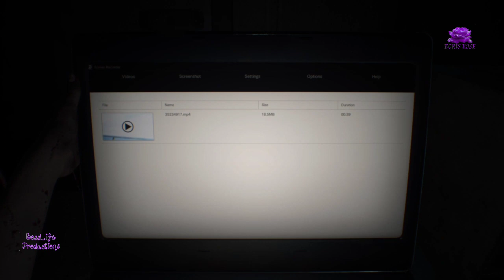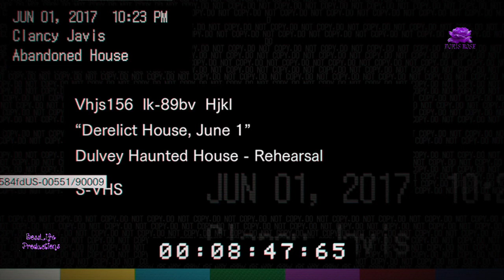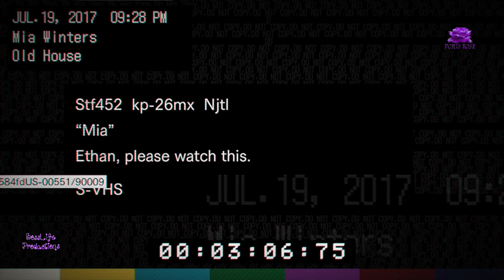Resident Evil 7: Biohazard | Part 1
Resident Evil 7 was released in January 2017 for PlayStation 4, Windows, Xbox One, followed by a cloud version for the Nintendo Switch in May 2018 in Japan and December 2022 worldwide, and PlayStation 5 and Xbox Series X/S versions in June 2022. It also supports the PlayStation VR headset. The game received generally favorable reviews and was considered a return to form for the series; critics praised the visuals, gameplay, story, innovation, and uses of virtual reality, but the boss battles and final chapter drew some criticism. As of January 2023, the game has sold 11.70 million copies worldwide. It was nominated for several end-of-year accolades. A sequel, Resident Evil Village, was released on May 7, 2021.

The player controls Ethan Winters from a first-person perspective as he searches a derelict estate for his missing wife.Although Ethan is a civilian with few combat skills, he is able to arm himself with a variety of weapons including handguns, shotguns, flamethrowers, explosives and chainsaws against the estate's residents, the Baker family, as well as humanoid fungal creatures known as the "Molded" and mutated insects. He can block attacks to reduce damage. Various sections of the game are spent being pursued by members of the Baker family, who, if engaged in combat, can only be temporarily incapacitated. However, these encounters are avoidable by means of stealth, or running away.

FAN EMAILS & PRODUCTS STILL BEING RECEIVED